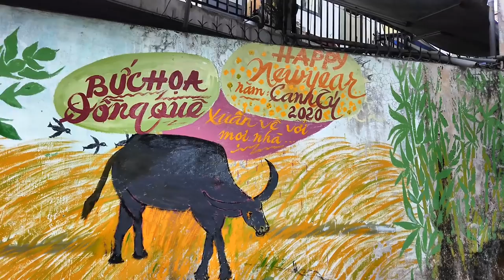Xóm Hẻm 64 Đường Nguyễn Khoái Quận 4 Sài Gòn